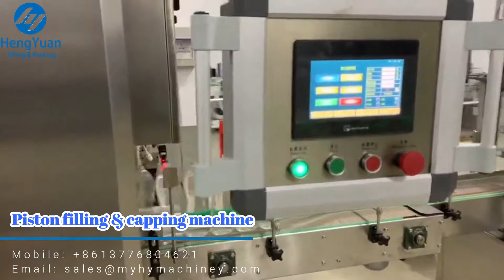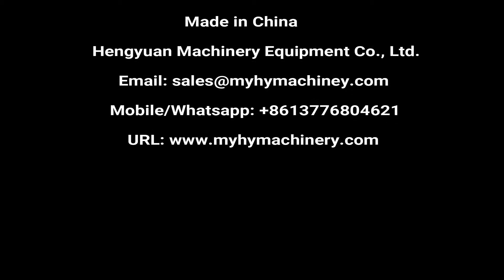Piston filling and capping machine line for dishwashing liquid bottling line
Automatic Servo motor piston type filling machine for high viscosity liquid
Automatic 50-1000ml liquid/ paste bottle turntable feeding filling capping bottling machine line 自动液体灌装线 التلقائي السائل ملء خط automaatne vedelik, täites liin автоматично течност с линия automatyczne napełniania linii cieczy automatiske flydende påfyldning linje automatic liquid füllinie автоматические линии розлива жидкости ligne de liquide de remplissage automatique automaattinen neste täyttää. 자동 리퀴드 라인 Automatisch vullen. automatické prostupující linie lichid umple linia automată Líquida automática Linha de enchimento 自動液体充填ライン automatisk flytande i linje avtomatsko polnjenje linijo tekoče สายเติมน้ำอัตโนมัติ Linea de llenado de líquidos automática Αυτόματη πλήρωσης. automatikus folyékony töltelék sort automatic liquid linea di confezionamento Châm dây tự động. 自動灌裝線

Technical Description of piston filling machine
Inline piston filling machine is for different viscous liquid and cream with different bottle or jars. Through PLC and servo motor, it can be changed to fill different volume on the touch screen. No bottle no filling. It can be used for shampoo, liquid soap and other liquid of chemical industry.

Main Technical Data of piston filling machine
Filling range: 50-1000ml
Diameter of bottle: Φ40mm~Φ90mm
Height of bottle: 80mm-230mm
Filling accuracy: +1%(≤200ml)  +0.5%(200-1000ml)
Output: ≤6000BPH
Air resource: 0.6-0.8MPa
Air consumption: 200L/h
Power: 2.5KW/AC220V/380V/50Hz/60Hz Customized
Weight: 600kg
Size(LxWxH): 2000x1050x2300mm

Application:
1.Shampoo Filling Machine, Conditioner Filling Machine, Body Lotion Filling Machine, Laundry Detergent Filling Machine, Hand Sanitizer Filling Machine, Cleanser Essence Filling Machine, Degreaser Liquid Filling Machine, Facial Cream Filling Machine, Facial Lotion Filling Machine
3.Engine Oil Filling Machine, Pesticides Filling Machine, Suspending Agent Filling Machine, Emulsifiable Concentrate Filling Machine, Liquid Fertilizer Filling Machine, Seed Dressing Agent Filling Machine

Technical Description of automatic inline capping machine
In-line screw cap machine is a new generation of products we introduced and developed, what is widely used in pharmaceutical, chemical, food, beverage, oil and pesticides for automatic rotary sealing, in the production line. It can also configure transport aircraft alone. Its most prominent feature is that it can adapt to all shapes and types of bottle just by adjusting without any additional parts. It is equipped with international advanced Li cover equipment and of high production efficiency.

Main Technical Data of automatic linear high-speed capping machine
Applicable cap diameter: φ15-φ50 mm
Suitable bottle diameter: φ45-φ140 mm
Suitable for bottle height: 40-250 mm
Maximum capacity: 8000 bottles/hour (frequency control)
Cover accuracy: ±1 %
Total Power: 1.8 kw
Dimension: 2000×850×2100 mm
Weight: 400 kg

Hengyuan Machinery sincerely hopes to cooperate with clients all over the world. We will reply immediately upon receive your message.